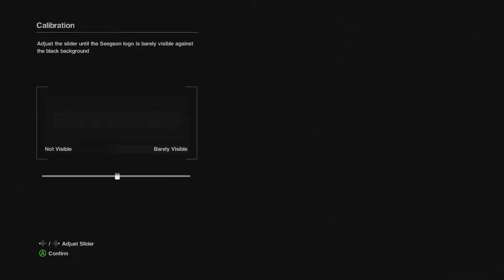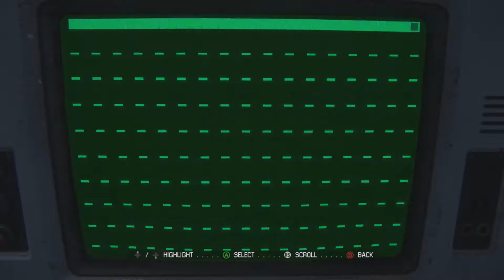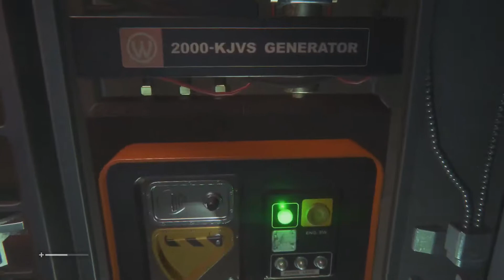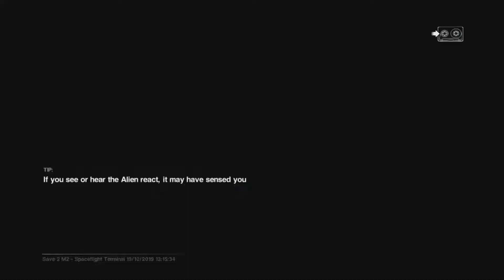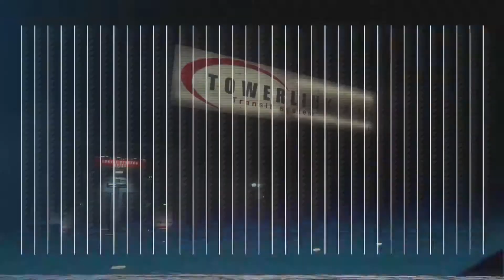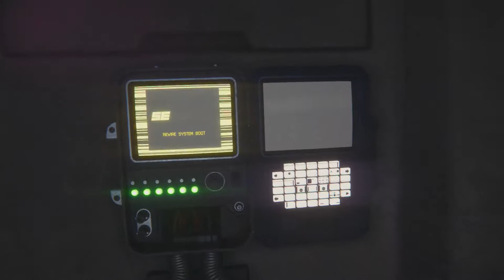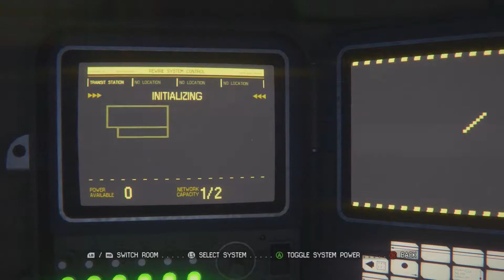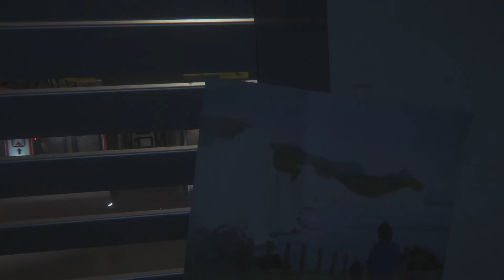SCOTTISH Accents and SCARY Stories! - Alien: Isolation - 1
Wait, aren't creepypastas supposed to be...well, creepy? The accents probably didn't help.